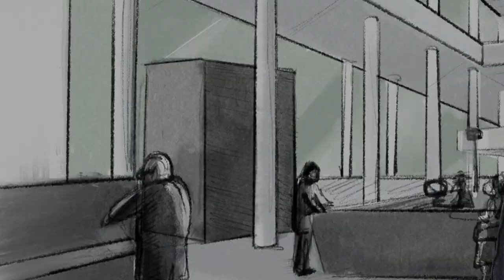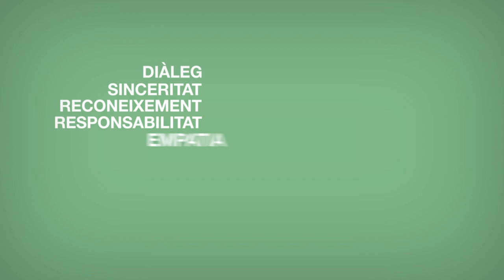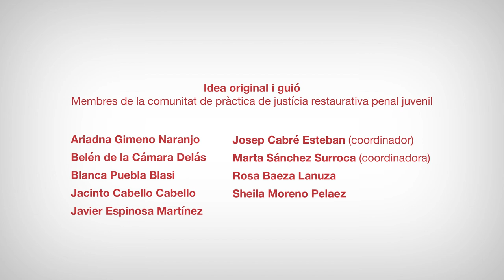Justícia Restaurativa Juvenil: creant oportunitats de canvi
Material elaborat per la Comunitat de Pràctica de Justícia Restaurativa Penal Juvenil, integrada per professionals del Servei de Mediació i Assessorament Tècnic, en què s'explica com es desenvolupa un procés de justícia restaurativa dins l'àmbit penal juvenil. Podeu consultar altres materials i publicacions elaborades per la comunitat al següent enllaç